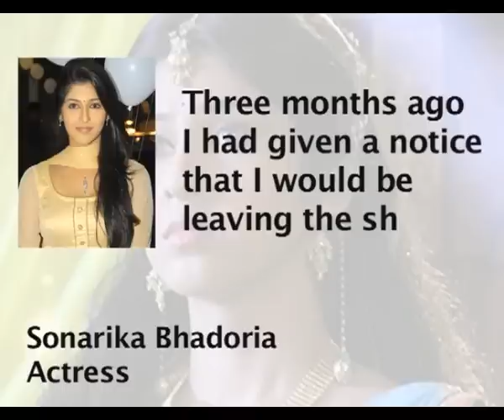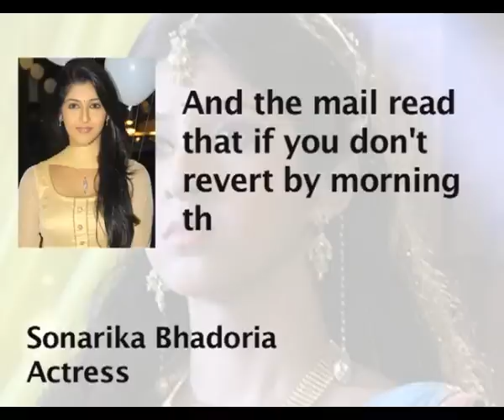I feel cheated says Sonarika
TV actress Sonarika Bhadoria, who played Parvati in mythological drama show "Devon ke Dev Mahadev", says she had put down her papers three months back, but stayed on when producers promised a salary hike.